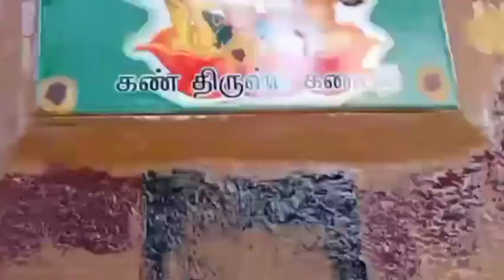Wall painting - Ganapathy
Mentioned above are the links from which I have use audio tracks.The above mentioned both are under creative  common license.
The credits are goes to them. If there are any copyright please inform. 😊